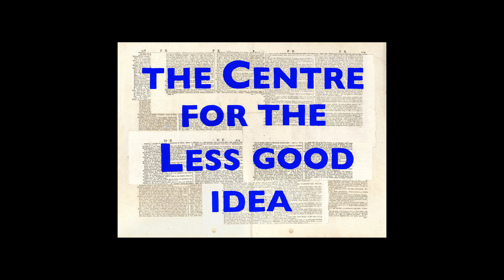Church | SEASON 10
What is the potential of the Pepper’s Ghost to house live, musical performance? In Church, Thulani Zwane, Teresa Phuti Mojela, and Thembinkosi Mavimbela are joined by a chorus to present a hybrid physical and musical performance.

A work that emerged from Zwane’s interest in the different languages, performances, and musical repertoires of South African churches, Church sees Zwane assume the role of both praise leader and disciple, performing behind the glass of the Pepper’s Ghost. On the floor, and subsequently on the mirror as a spectre, Mojela performs a compelling physical sequence. The interplay between the two figures is striking – though their images never cross, they are undeniably linked.

Offstage, and in the room, Mavimbela and the chorus generate a resounding musical swell, ultimately catalysing Zwane’s transition from one realm into the next as he joins Mojela, on the floor and in the image, for a final duet.

CONCEPTUALISER | Thulani Zwane
PERFORMERS | Thulani Zwane, Teresa Phuti Mojela, Thembinkosi Mavimbela & Chorus